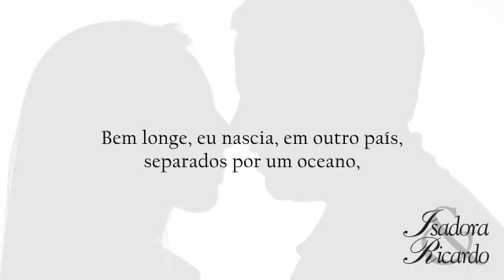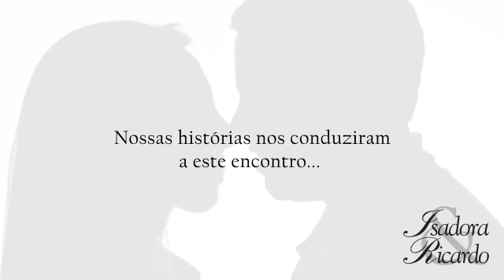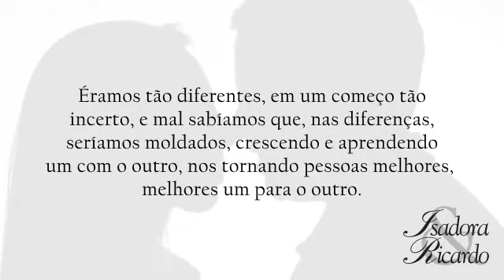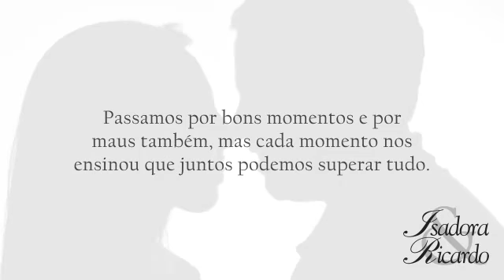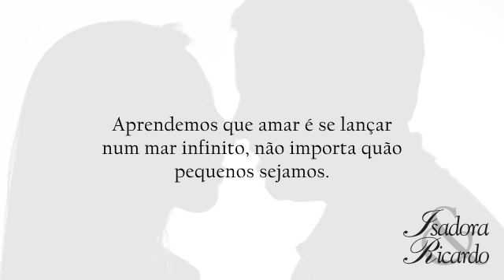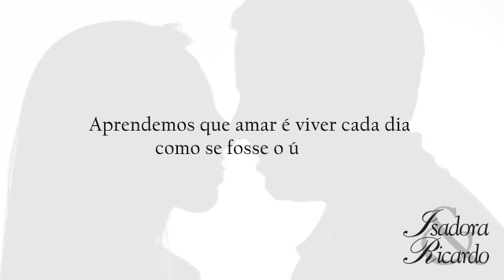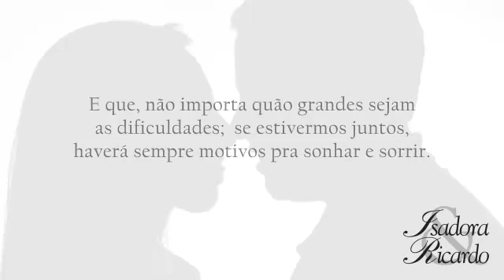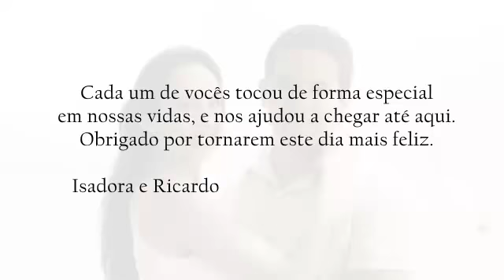isa e ricardo2